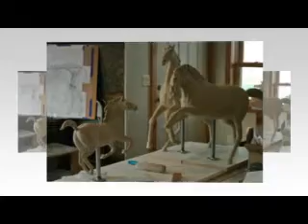The Running Horse Sculptures of Marilyn Hoff Hansen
Marilyn Hoff Hansen has sculpted about a dozen running horses that are destined to become twice life sized in an installation. The energy of the work is astounding.